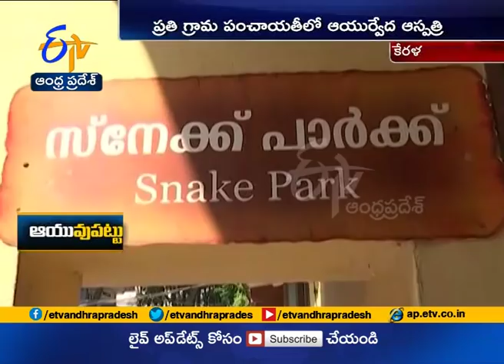Kerala Attracts World with Ayurvedic Medicine | ETV Special Story